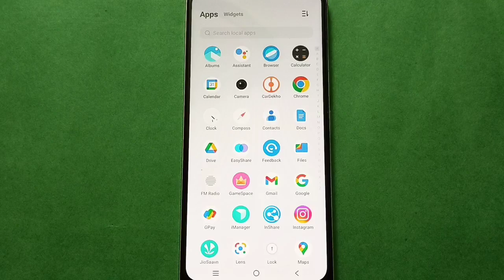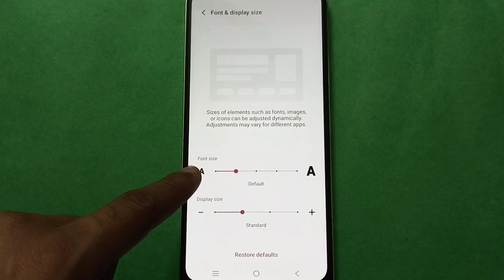Vivo Y33s how to change display size setting,Vivo Y33s mobile setting kaise use kare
display size set kare vivo phone |  how to change vivo phone display size |  how to increase display size vivo phone |  vivo phone me display size kaise increase kare